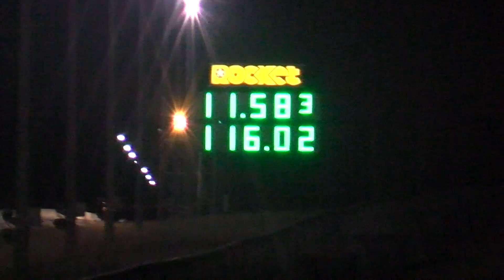vl 605-hrd at drags nos